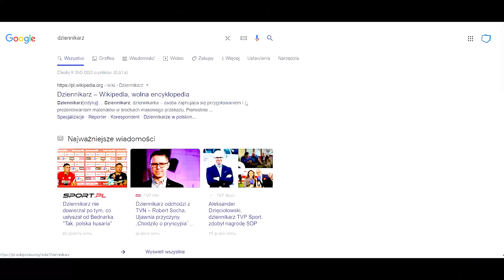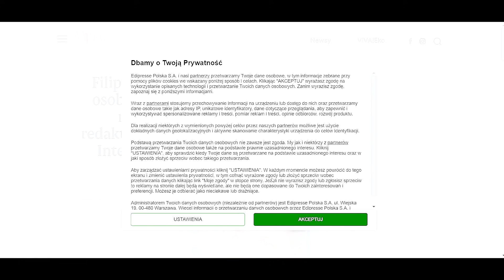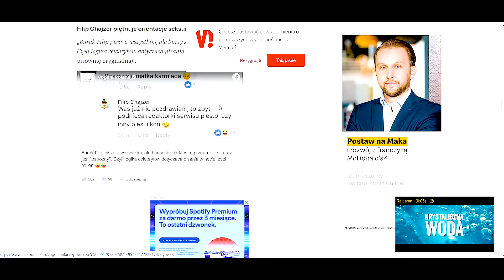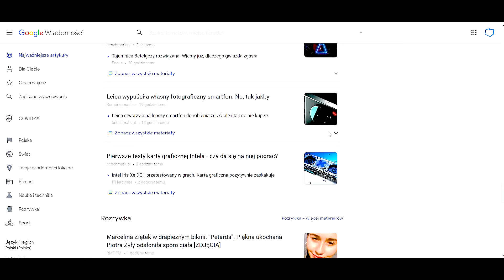MUSIMY ZAKAZAĆ WOLNOŚCI SŁOWA.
W dzisiejszym wydaniu Wiadomości dowiemy się o Filipie Chajzerze.

Anna Habaj